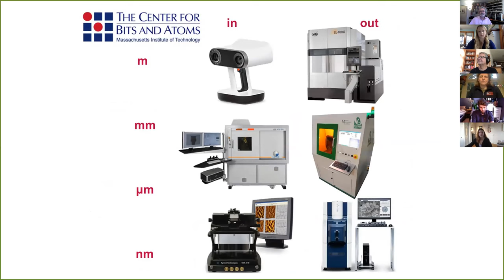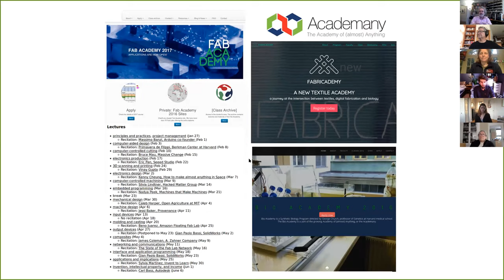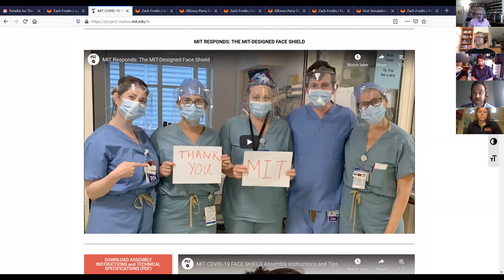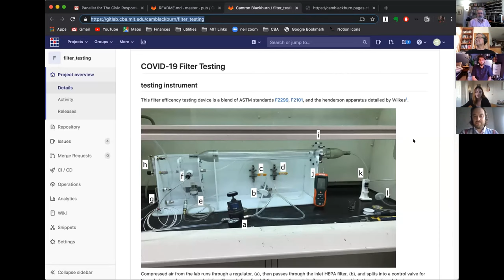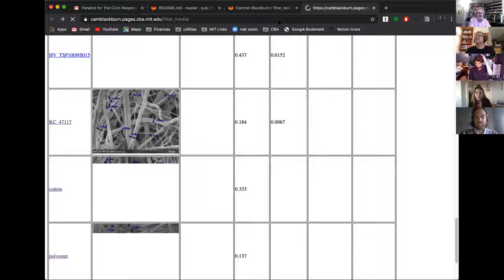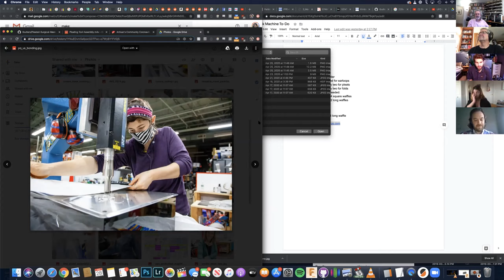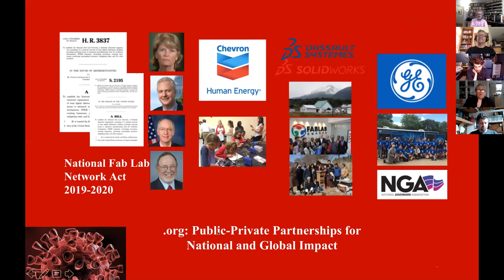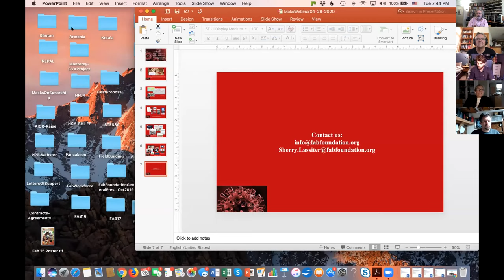Plan C: with Dr. Neil Gershenfeld and Sherry Lassiter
Join Dorothy Jones-Davis of Nation of Makers and Dale Dougherty of Make: Community in an open discussion with our guest panelist and the maker community.

Dr. Neil Gershenfeld of MIT Center for Bit and Atoms
Sherry Lassiter, Executive Director of the Fab Foundation
In his 2005 book, Fab, Dr. Neil Gershenfeld predicted a shift from personal computing to personal fabrication and how manufacturing could be decentralized through networks. The Fab Lab Network is an experiment in bringing Gershenfeld's vision a reality. Today, with the criisis of COVID-19, fab labs and makerspaces around the world are sharing designs that can be replicated in each community because the tools for digital fabrication are widely distributed. We want to hear what Neil thinks of seeing his vision plays such a powerful role in shape the civic response to COVID-19 but quite possibly providing the basis for a broad recovery.

panelists in this video:
Zach Fredin has been working on rapid-prototyping responses
Camron Blackburn has been working on lab measurements of rapid-prototyping responses
Tim Butterworth - Artisans Asylum
Megan J. Smith has been working on the civic response
Danny Beesley - College of Alameda Fab Lab